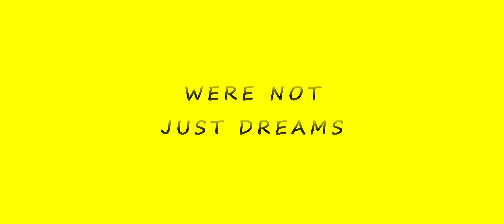Silencing The Madness Trailer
Here is the trailer for Silencing The Madness!

Go with us on a journey where the boundaries between reality and fantasy become blurred. Where the horrors that Robert believes are occurring are just the beginning. Join us as we delve into a mind of madness.

Written by Donny R. Boling
Directed by Joshua Charperrin Woodard

Releasing early 2023!

Music used is Villainous by David Fesliyan, follow the link for more of his wonderful work.

This is our first trailer ever! We are continuing to grow as filmmakers and it has been a wonderful ride so far!